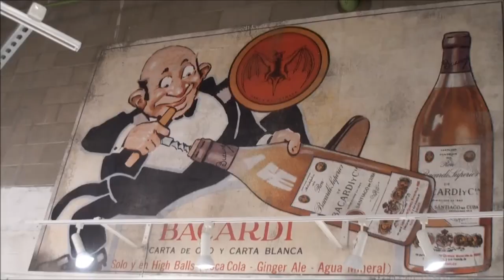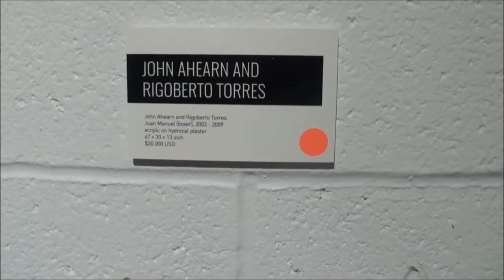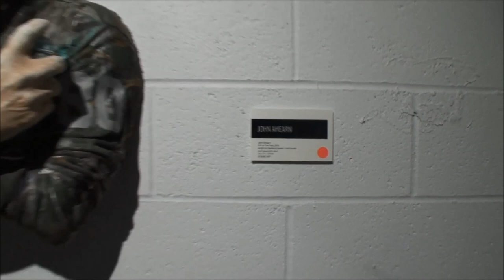BACARDÍ x Dean Collection Present No Commission Art Performs in the Bronx Art Exhibit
BACARDÍ x Dean Collection Present No Commission Art Performs in the Bronx at a Secret Location in The Bronx - Check out some of the art work on display!